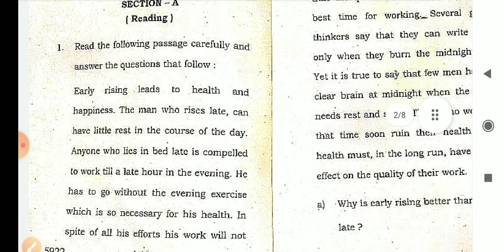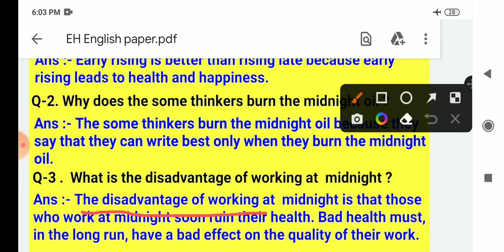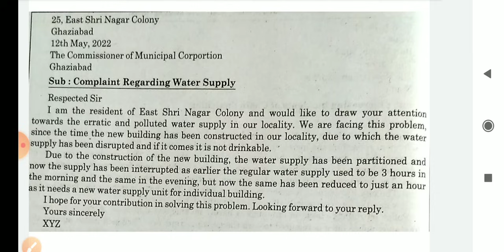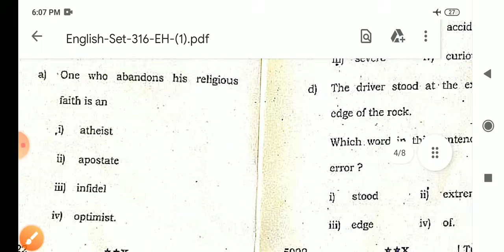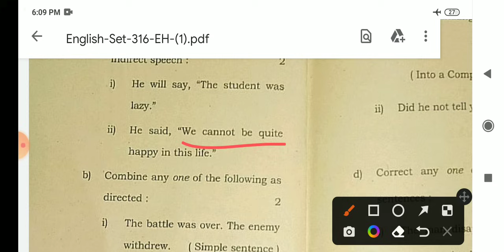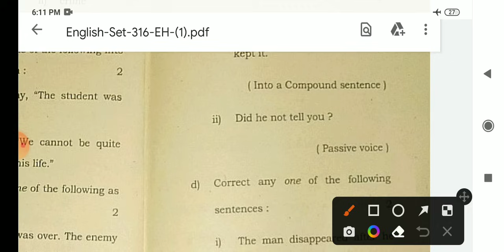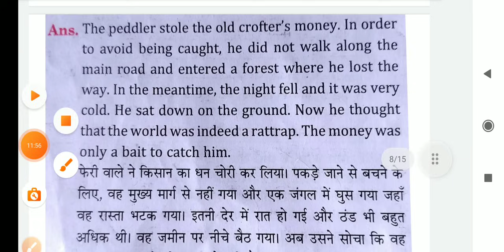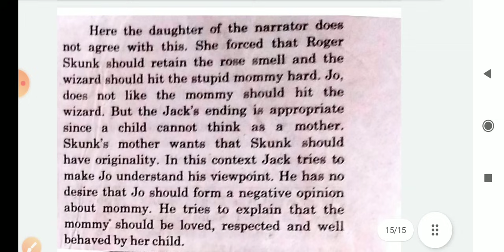English paper class 12th 2024 | class 12 English 2024 | 316 eh English paper class 12 | 316eh 316 eh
English paper class 12th 2023
class 12 English 2023
English paper 2023 class 12
316eh
316 eh
316 eh english paper
316 eh english paper class 12th 2022